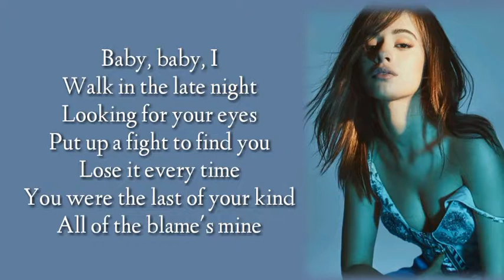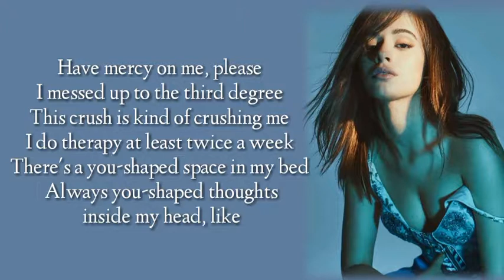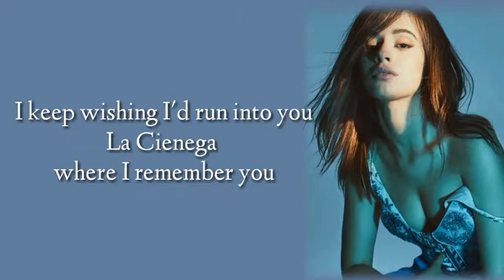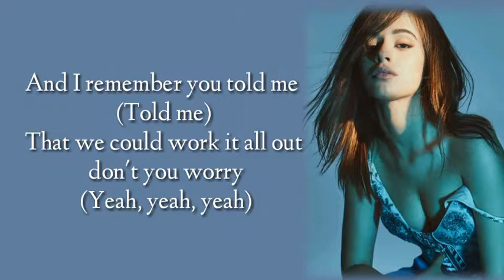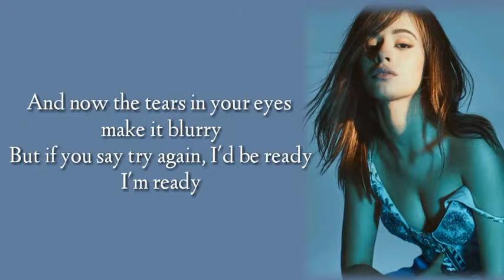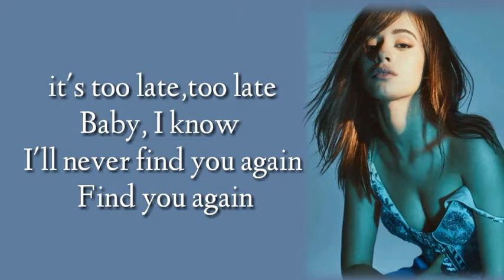Mark ronson, camila cabello - find u again (lyrics video)